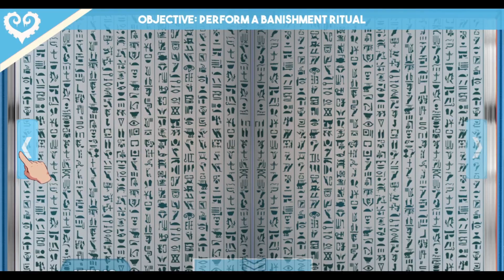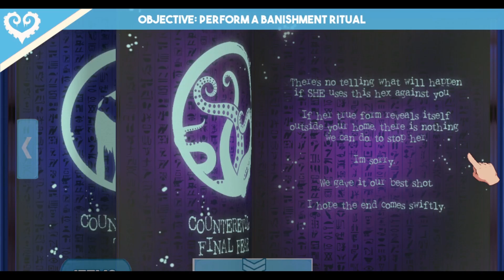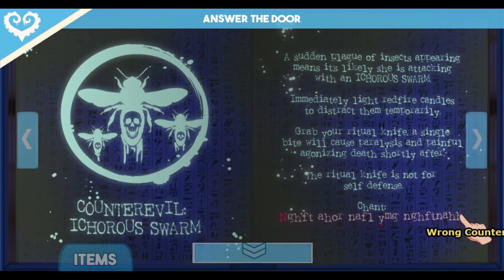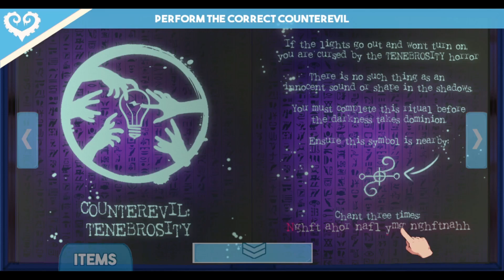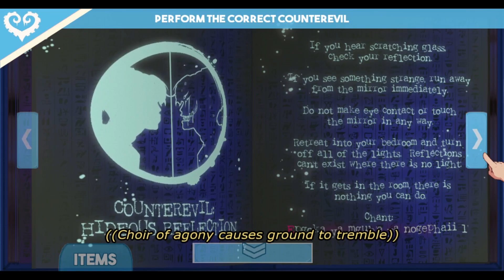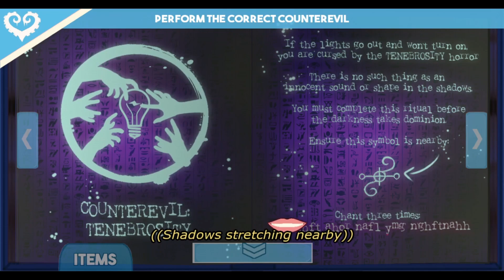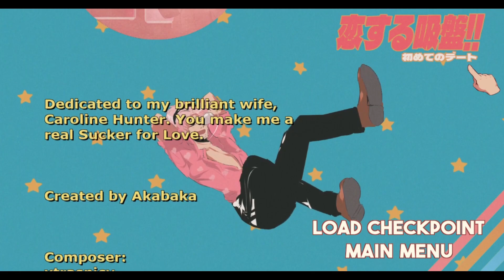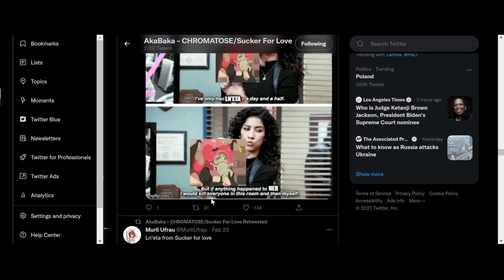Sucker For Love: First Date - 3 Nyanlathotep Simping for tall elder God (ALL ENDINGS)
Surviving the adorable nyan nyans from this very tall cat.
Simping respectfully.
Ln'eta still number ONE!